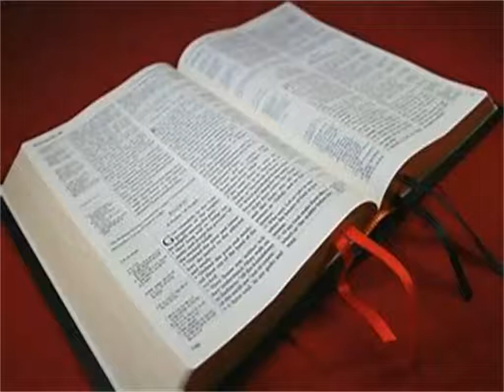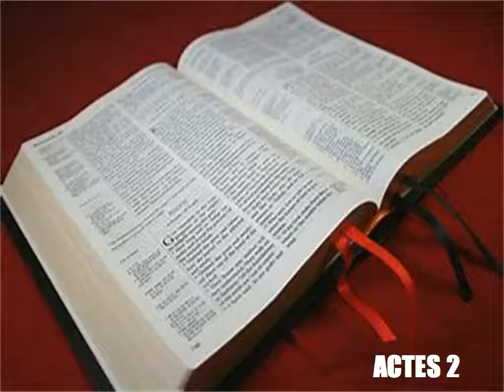Les Actes Des Apotres Chapitre 2 - Lecture De La Bible Version King James En Audio Français